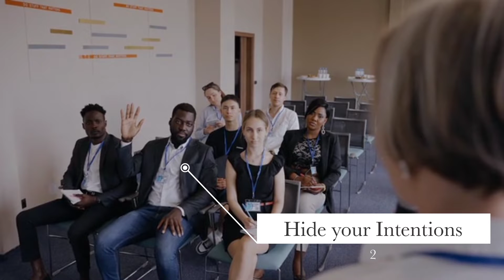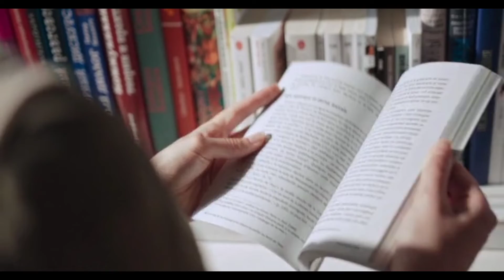Robert Greene's 16 Laws of Psychological Power |Tamil |Mcube |Motivation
16 laws of psychological power !

1] Stand above - Don't be at shadow of group, work hard spend time more to be get recognised and take up every opportunity that you got

2] Hide your intentions - Explicit intentions give you bad result compare to implicit intentions

3] Action over Arguments - Action speaks louder than Words . Argument is useless and argument never give the result.

4] Mind your Words - often speak less . Whenever you must speak and that time only speaks .. surroundings feels importance of your  speech .

5] Cultivate Confidence - small small victory will make you more confidence in real time.

6] Hire your enemies ! Friends are dangerous in the path of your success. Firends are important , but loyalty decision comes from enemies only.